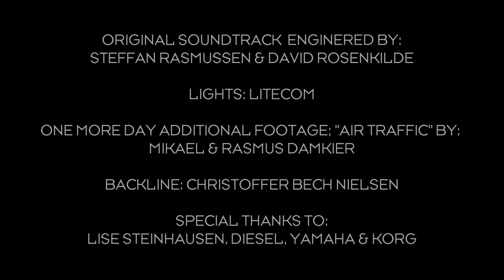Moonjam in Concert - Raining in Asia, The Album (Duration 53.16)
Moonjam Raining in Asia - Made for HD-Television... Now released on YouTube, Enjoy...

Yours Sincerely
MK & MOONJAM